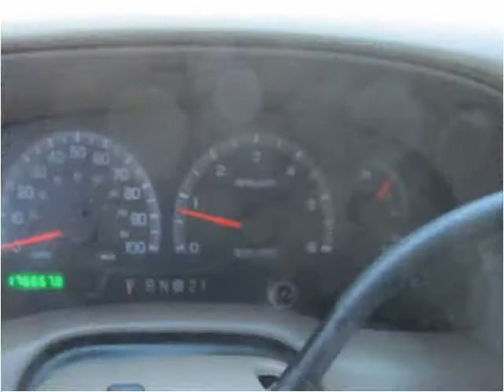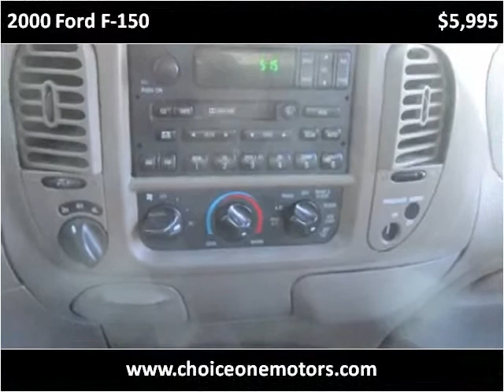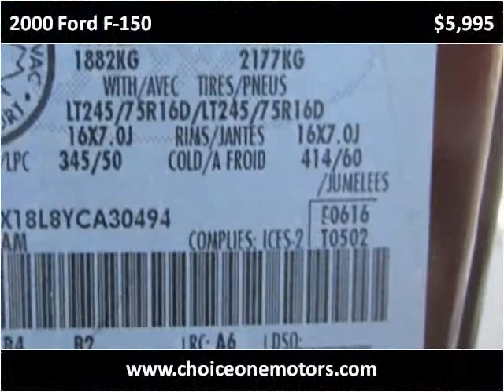2000 Ford F-150 Used Cars Westminster-Denver CO